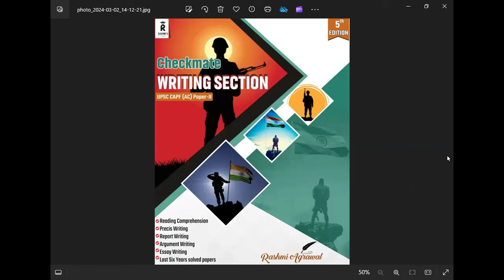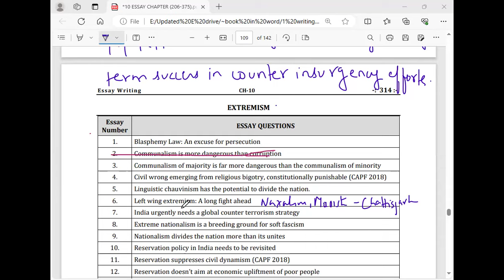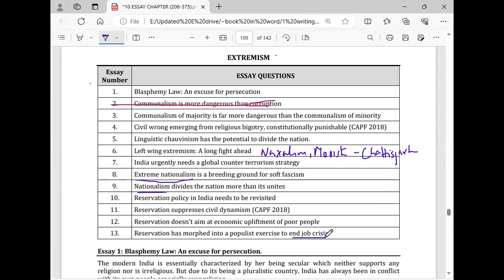EXTREMISM Based Essay Questions || CAPF Paper II 2024 || Test Series for paper II || capfrashmi.com